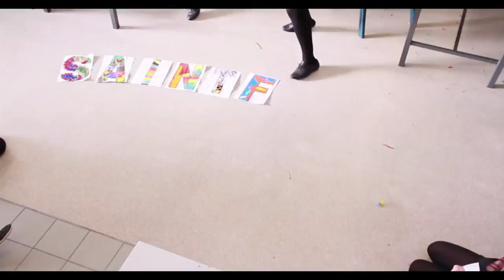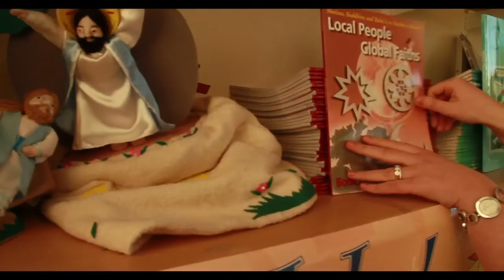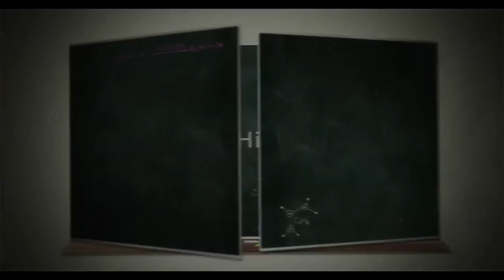Saintfield High School